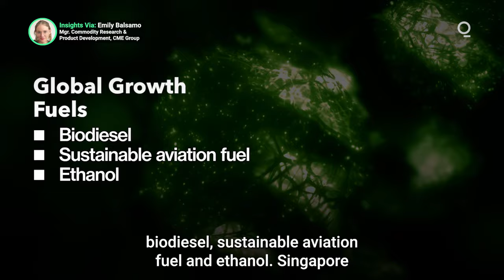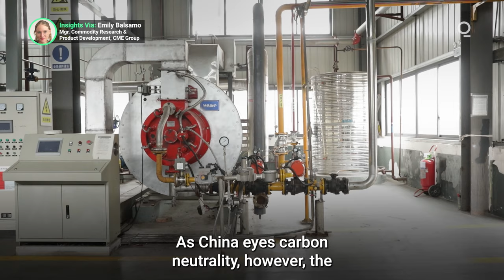How Is Global Production of Biofuels Accelerating?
The spectrum of sustainable fuels is evolving beyond ethanol into areas such as biodiesel and residual cooking oils. Which emerging biofuel markets hold the most promise for investors? Presented by @cmegroup